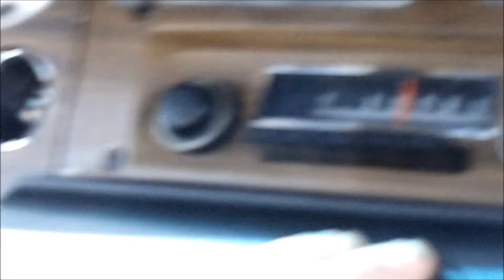1970 Plum Crazy Purple Dodge Coronet Super Bee Driving